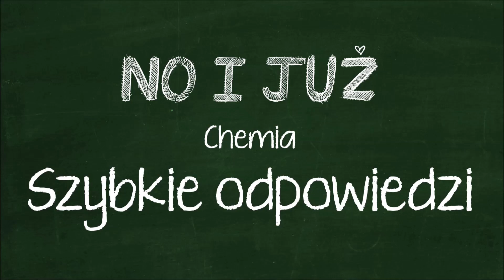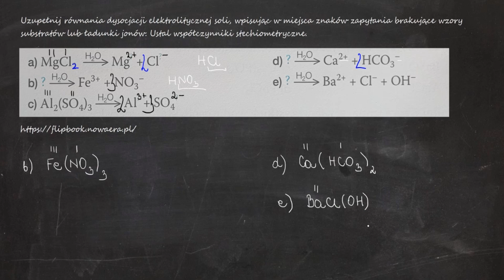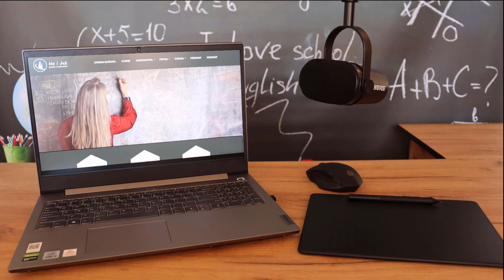Uzupełnij równania dysocjacji soli wpisując w miejsca ? brakujące wzory substratów lub ładunki jonów